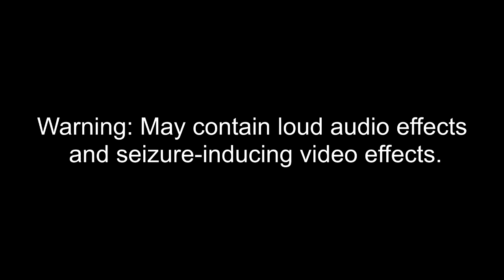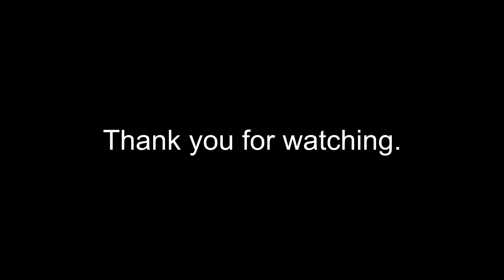Keep, My Wife's, Name, Out Your F**KING, MOUTH!! Csupo Effects 7 (7th Preview)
Here is a compilation of Keep, My Wife's, Name, Out Your F**KING, MOUTH!! Csupo effects with my seventh preview.

Thumbnail Effect: 4ormulator V30 (5:18 - 5:38)

A list of Sony Vegas Pro effects:

1 (0th). Neutral
2. Green Lowers (Green Lowers X)
3. G-Major 49
4. G-Major 11 by Nataliya Tsareva
5. U-Major 94
6. G-Major 105
7. My G-Major (Mario Buitron's G-Major)
8. Sparta Vocoder
9. G-Major 115
10. R-Major 18
11. B-Major 37
12. Veil
13. WahWahSyn
14. Daniel Louie Major
15. Detuner
16. Electronic Sounds 2.0
17. 4ormulator V30.3
18. 4ormulator V30
19. G-Major 250
20. Hmaj Vocoder
21. ILMV's G-Major 24 (Matthew William's G-Major 24)
22. 4ormulator V7
23. My Major (Mario Buitron's Major)
24. G-Major 39 (G-Major 32 + G-Major 7)
25. Ensemble Effect 7.0
26. SK Major
27. 4ormulator V15
28. My G-Major 14 (Mario Buitron's G-Major 14)
29. Floating (Floating Effect or Floating X)
30. Videoup V2
31. Ensemble Effect 5.0
32. Ensemble Effect 3.0
33. JSVE Major 3
34. RenaultChord
35. Ensemble Effect 4.0
36. G-Major 926
37. G-Major 937